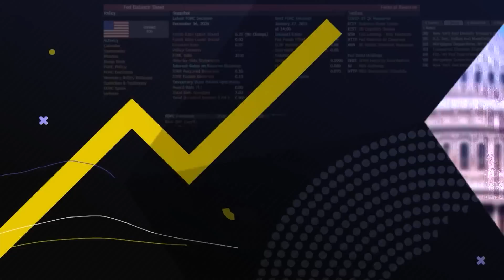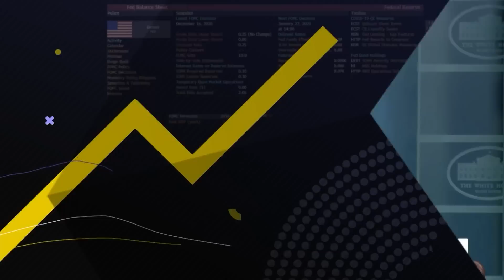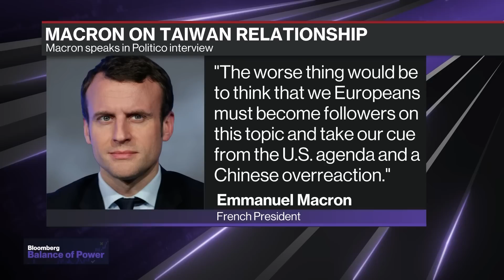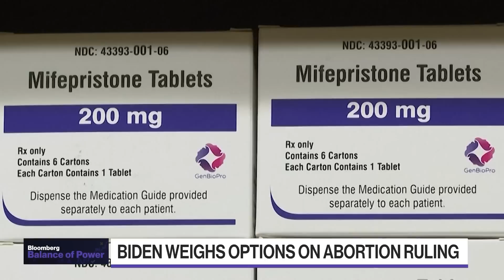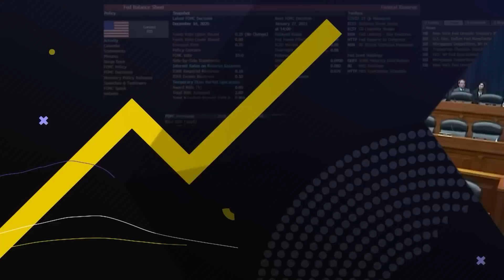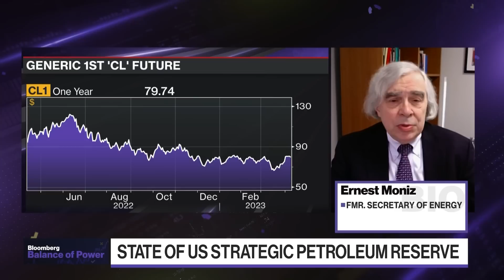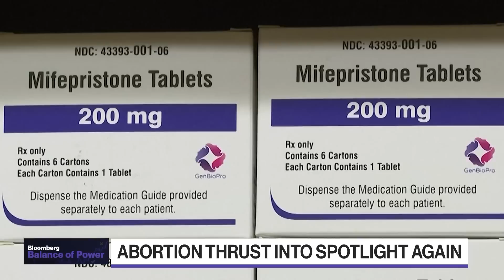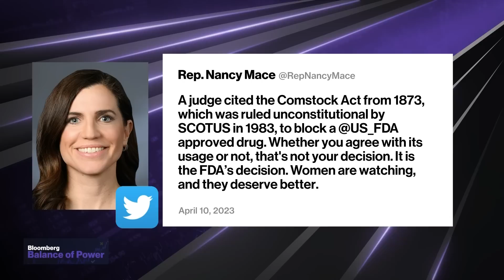Balance of Power Full Show (04/10/2023)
On Balance of Power, 04/10/23, Rep. Maxwell Frost (D) Florida on the recent mass shootings, and former Secretary of Energy & Nuclear Threat Initiative CEO Ernest Moniz on the Strategic Petroleum Reserve status.